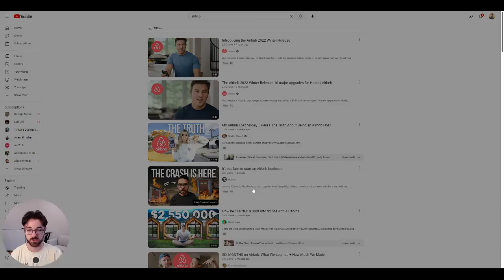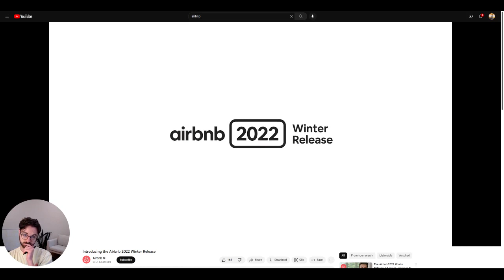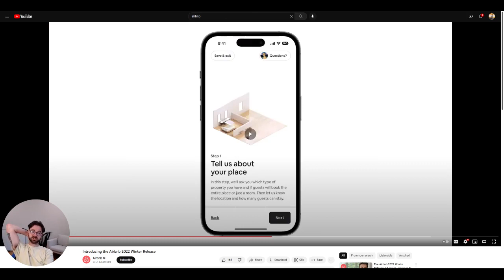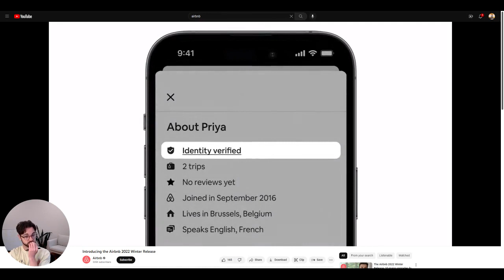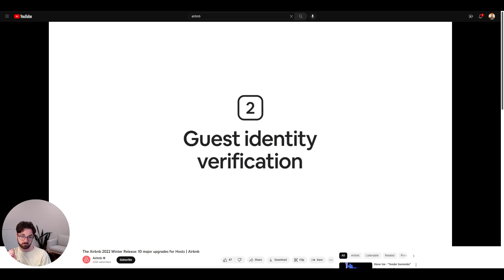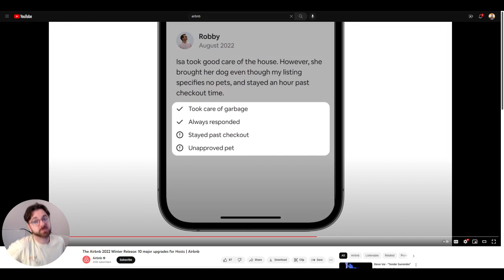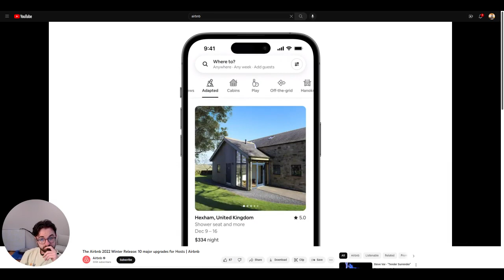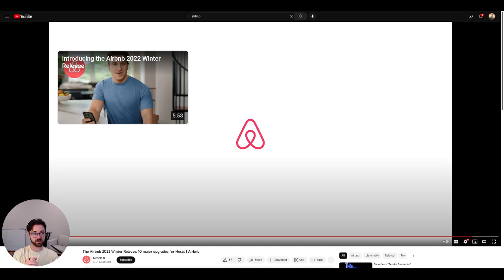Airbnb's New Update For Hosts! (November 2022)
These updates are kinda lame and I feel like they recycled stuff and called it "new". I like the updates to the reviews and the ability to connect new Hosts to Superhosts though.